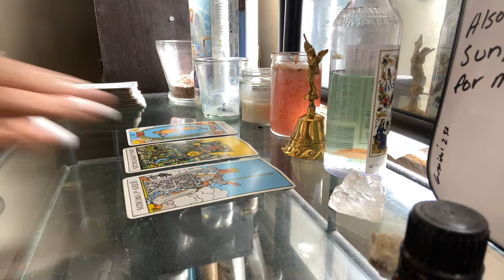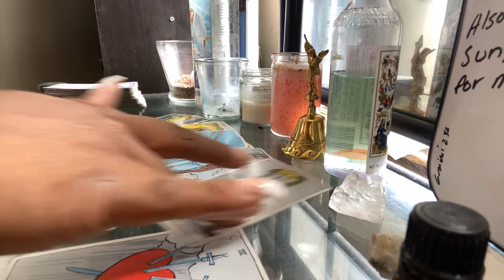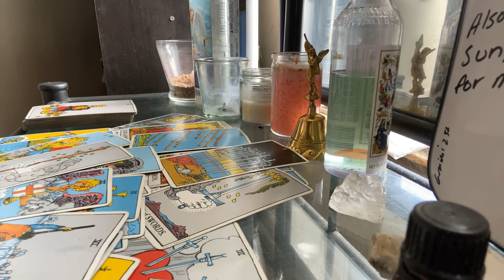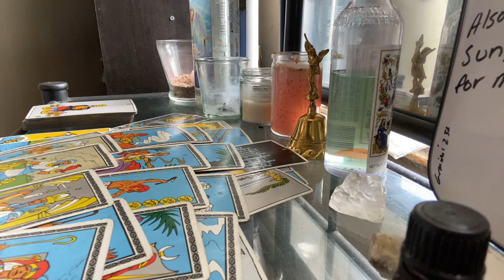SCORPIO DAILY* time to heal | AUGUST 2020